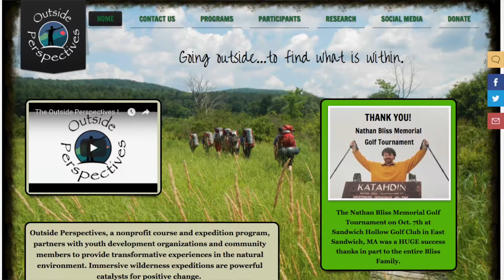Outside Perspectives works with Shepaug Valley School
Outside Perspectives, a nonprofit expedition program, partners with youth development organizations to provide transformative experiences in the natural environment. Immersive wilderness expeditions undertaken with peers creates a powerful catalyst for positive change.